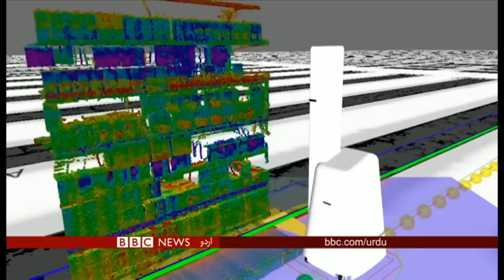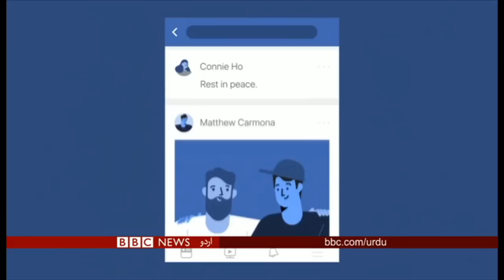دوائیاں گھر پہنچانے والے ڈرون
گھروں تک ادویات پہنچانے والا  ڈرون، شاپنگ سینٹرز میں صفائی اور سکینِنگ جیسے کام کرتا روبوٹ اور فن کی ایک ایسی دنیا جو آپ کے ہوش اڑا دے۔۔۔۔ دیکھیے یہ سب ٹیکنالوجی بلیٹن کلک میں